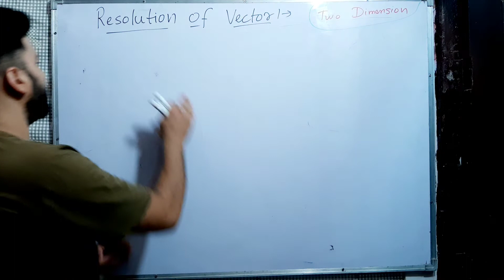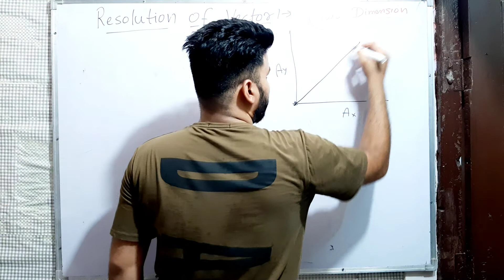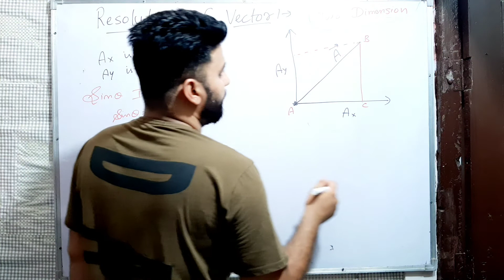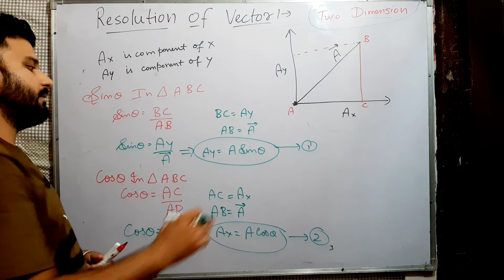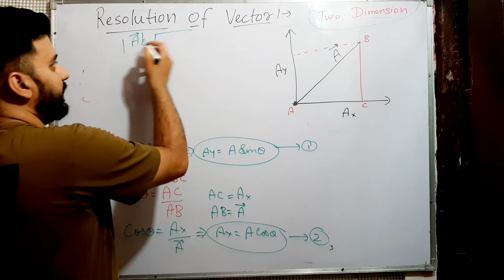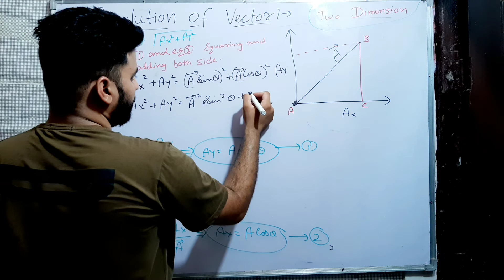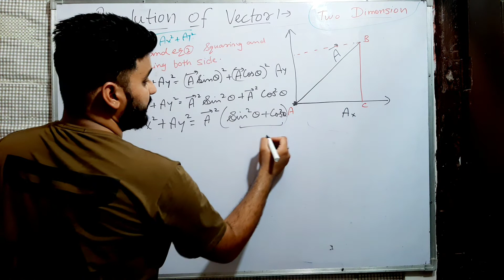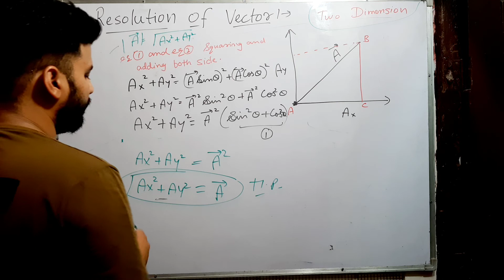Resolution of vector in two dimension | CBSE ICSE STATE BOARD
Resolution vector
Spliting vector
Addition vector